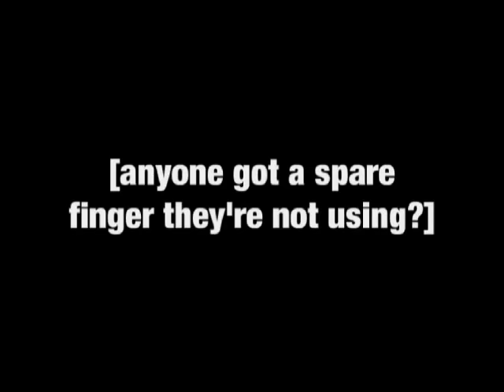YGOTAS Episode 26 - Mo' Money, Mo' Card Games - LittleKuriboh